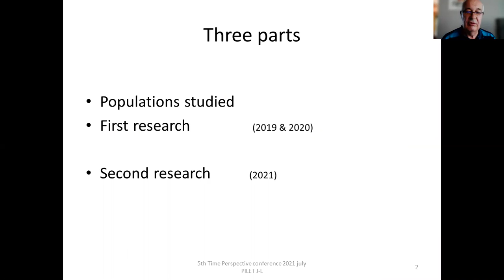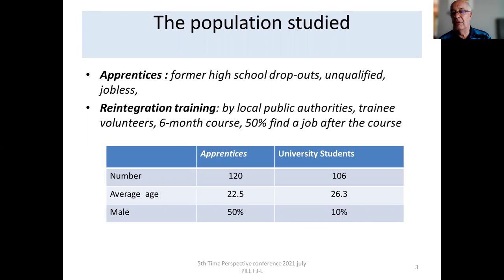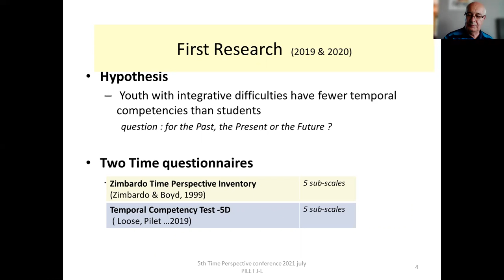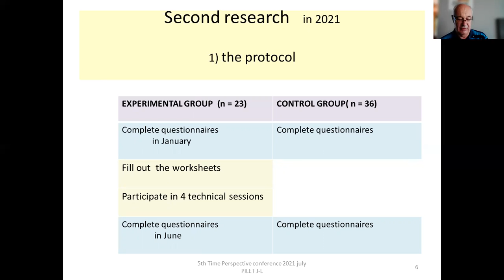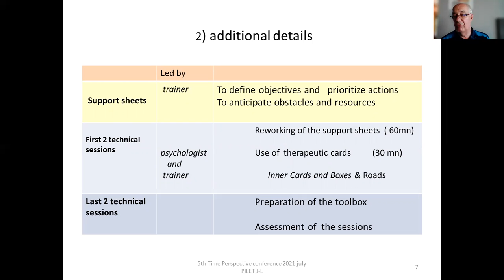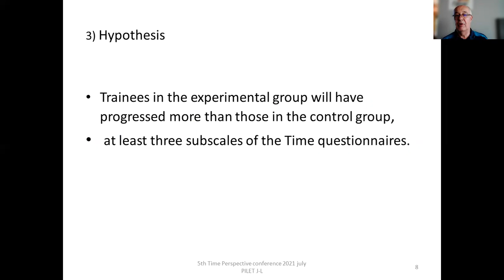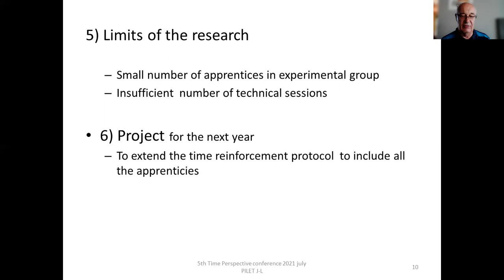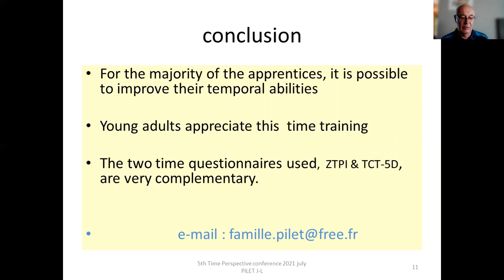Experimentation of Time Management Supports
Presentation by: J. L. Pilet.
5 th International Conference on Time Perspective, 15th of July 2021 20:00 EEST, Session O7: Time perspective and working adults